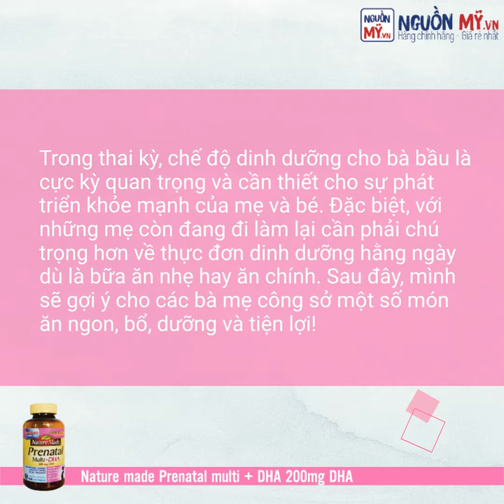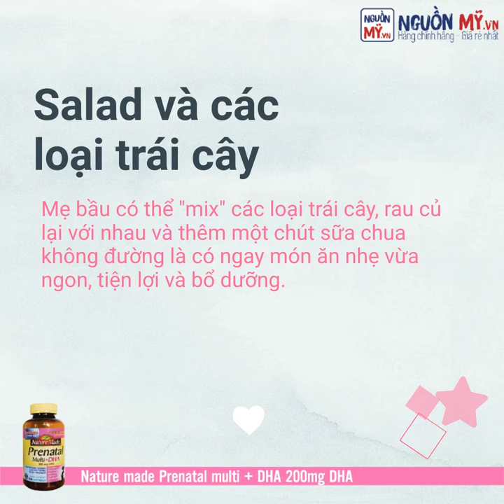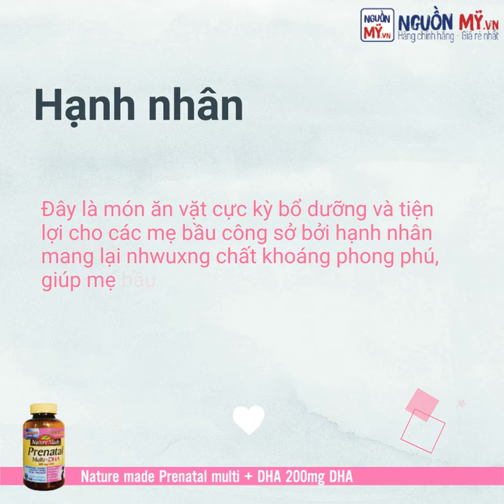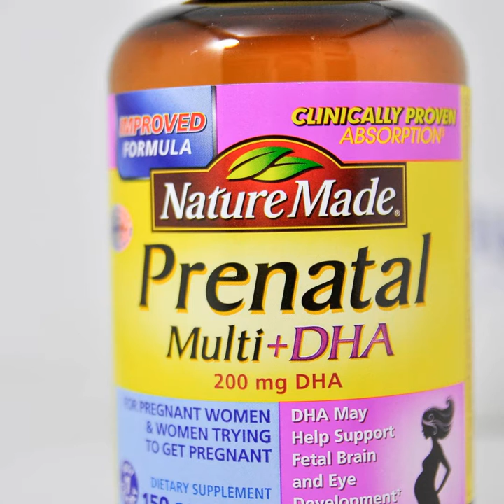GỢI Ý MỘT SỐ MÓN ĂN PHÙ HỢP CHO MẸ BẦU CÔNG SỞ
👩🏻‍⚕️Trong thai kỳ, chế độ dinh dưỡng cho bà bầu là cực kỳ quan trọng và cần thiết cho sự phát triển khỏe mạnh của mẹ và bé. Đặc biệt, với những mẹ còn đang đi làm lại cần phải chú trọng hơn về thực đơn dinh dưỡng hằng ngày dù là bữa ăn nhẹ hay ăn chính. Sau đây, mình sẽ gợi ý cho các bà mẹ công sở một số món ăn ngon, bổ, dưỡng và tiện lợi!

🍲Súp hoặc cháo
Đây là những món ăn mẹ hoàn toàn có thể chuẩn bị ở nhà vào tối hôm trước và có thể hâm nóng lại trước khi mang đi, để vào bình giữ nhiệt. Tuy nhiên mẹ không nêm quá nhiều muối vào cháo nhé, như vậy sẽ không tốt cho sức khỏe của mẹ và bé!

🍞Bánh mì nướng
Mẹ có thể hâm nóng bánh mì bằng lò vi sóng ở nhà hoặc ở công ty. Đây là món ăn vặt rất có lợi cho những bà bầu nghén ngọt. Mẹ cũng có thể bổ sung thêm một số loại rau và thịt đã được làm chín.

🥗Salad và các loại trái cây
Mẹ bầu có thể "mix" các loại trái cây, rau củ lại với nhau và thêm một chút sữa chua không đường là có ngay món ăn nhẹ vừa ngon, tiện lợi và bổ dưỡng.

🥜Hạnh nhân
Đây là món ăn vặt cực kỳ bổ dưỡng và tiện lợi cho các mẹ bầu công sở bởi hạnh nhân mang lại nhwuxng chất khoáng phong phú, giúp mẹ bầu giảm nhanh cơn đói hiệu quả.

🍪Bánh quy giòn
Những chiếc bánh quy có thể giúp các bà bầu giảm đi cảm giác khó chịu do cơm ốm nghén. Tuy nhiên bạn hãy chọn những loại bánh chứa ít muối nhé!

💊Bên cạnh những thức ăn bổ dưỡng, tiện lợi bên trên, các mẹ bầu bận bịu cũng nên bổ sung DHA để cung cấp thêm các dưỡng chất! Mỗi ngày sau bữa ăn các mẹ nên uống một viên Nature Made Prenatal Multi DHA để nuôi dưỡng bé con phát triển một cách toàn diện nhé!